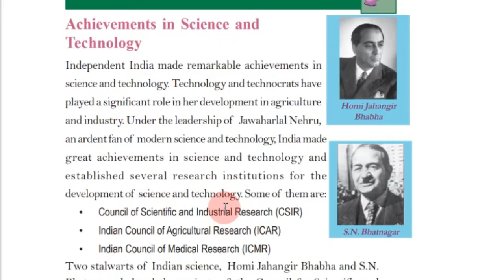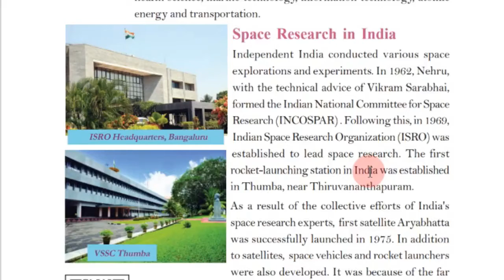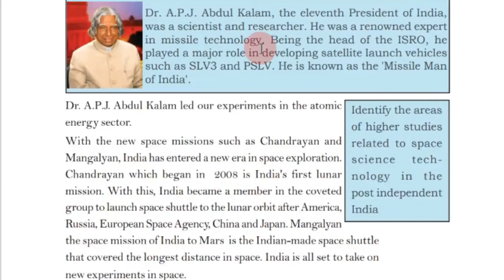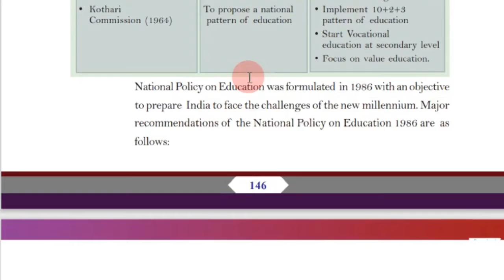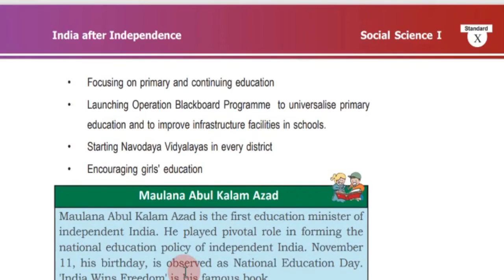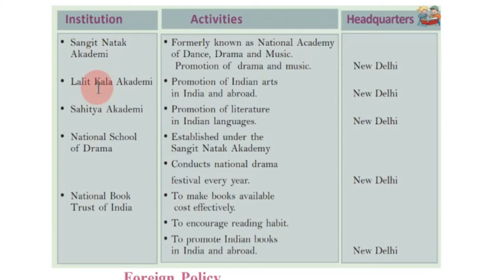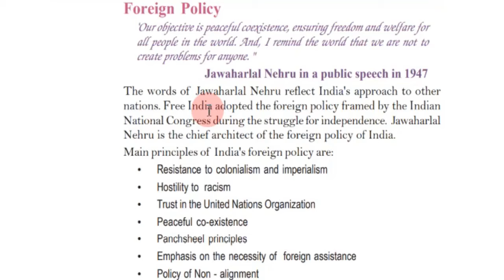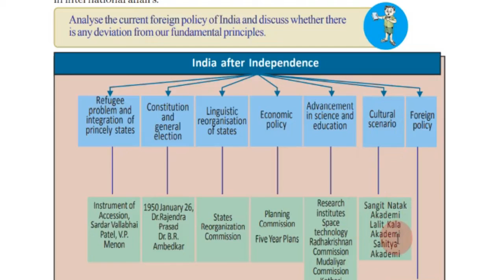MASTERS Online Class | STD 10 | SOCIAL SCIENCE I | Chapter 7 | part 2